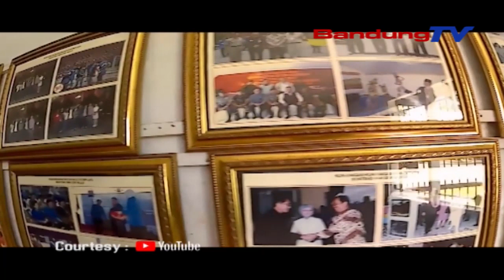Benteng Van Der Wick